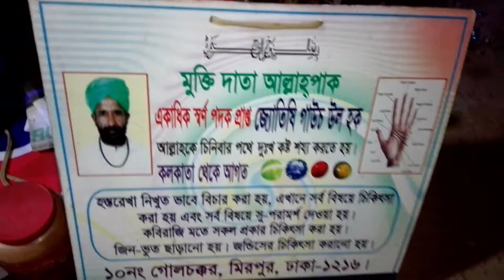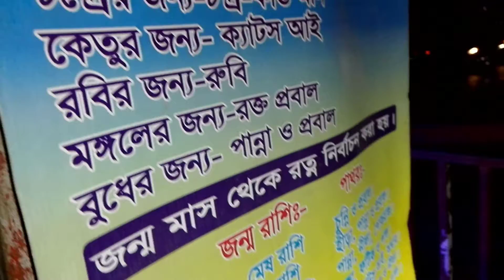দেখুন জ্যোতিষী গাউচ অল হকের নামাজের প্রতি আহবান ও পরামর্শ